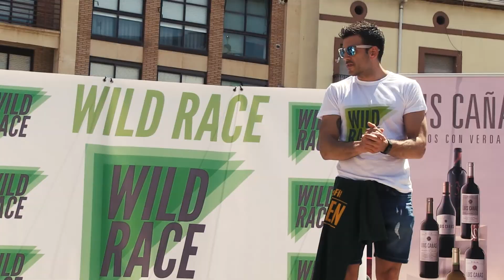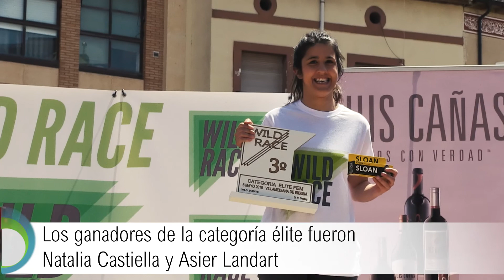Wild Race en Villamediana de Iregua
Primera edición de la Wild Race